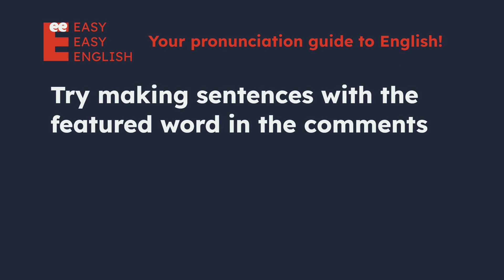How to pronounce time? US English UK English IPA Audio Waveform 👩👨 How to say time correctly?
UK / ˈtaɪm /
US / ˈtaɪm /

Learn how to pronounce time correctly in both US and UK English with this short and simple video. You will hear both male and female voices for each accent, and see the IPA (International Phonetic Alphabet) symbols and the audio waveform on the screen. This video is perfect for anyone who wants to improve their English pronunciation, especially if they are learning American or British English.